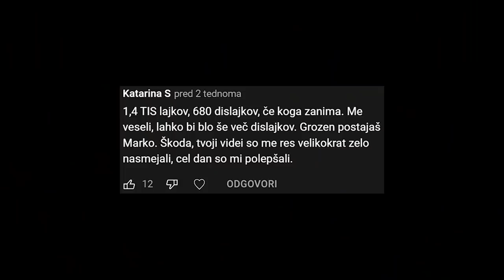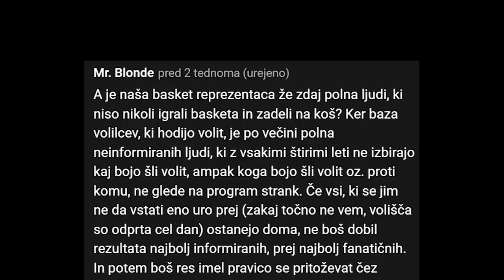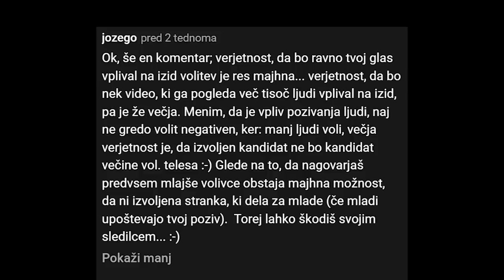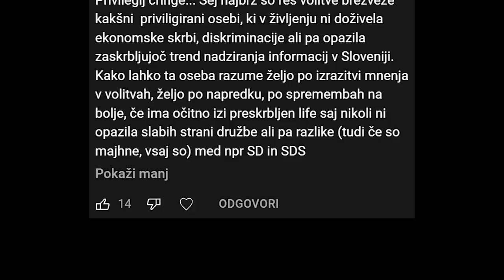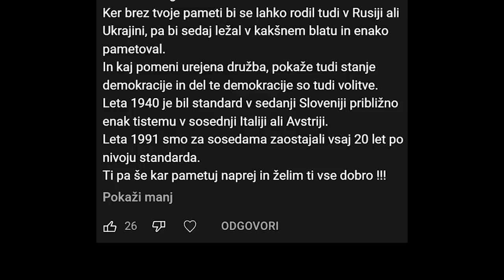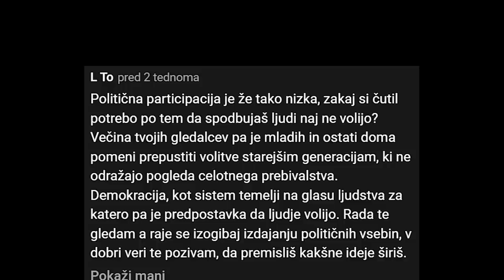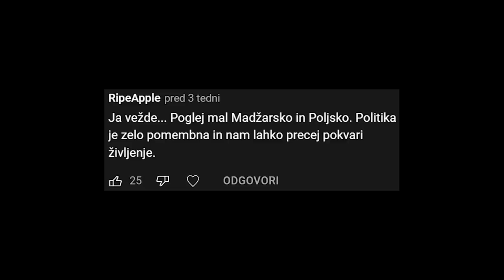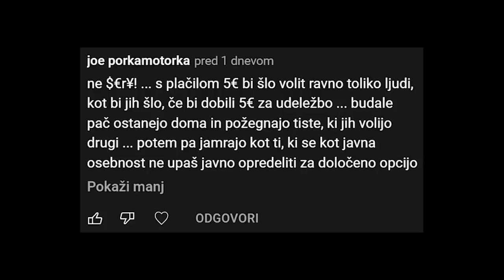Volitve drama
Obiščite in uporabite kodo "Marko" za 83% popusta in dodatne 3 mesece, ki jih dobite brezplačno!

Bitcoin: 3NimozmJARioLC8qqcyh6Sw3Z8XyHZSevP
Bitcoin cash: qq9e5thm5q0j0yt2u7hafrzuha945cq2z5a504mhh5
Ethereum: 0xE514EA6c3E2F598D4201cE0d25fea057E6a0752e
Monero: 488dWvuNdUxJtbTknGEKQVerBYg8HGQBSFnNg7qCqToe2k7B9R4bhRUibJH4vaqwVm9DitQDiDx7FYSqAxuUpD8KMK9CuPL